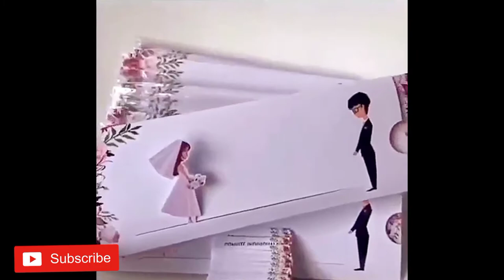Toilet Seat Race Goes Wrong / Amazing Moments Caught on Camera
Here's my Commentary on a toilet seat racing going wrong

For does who a interested in how I make my videos, I primarily use video maker to edit, I use different stocks of videos both free and paid video clip, I always get permission to feature the video clips you see in the video,then I add my Commentatary, put some background music mainly royality free all which fails under fair use

Here's a playlist of my best videos you may love to watch